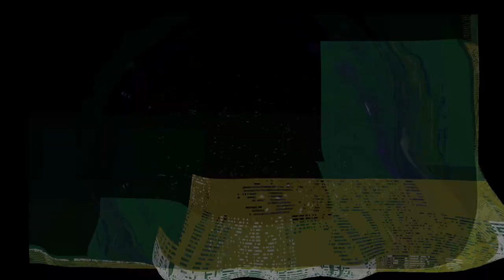Love Chaos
we immediately think romantic, when I first heard the term, Love Chaos. Deep Love goes beyond that construct. The conversation of grief and loss starts to play heavily. Losing our anchor when a loved one just disappears.
My heart had a physical reaction to this piece by Luisa @luisa__mei
working on different stages of our connections amidst the constant connection to Nature, our breath and our Heart beating.